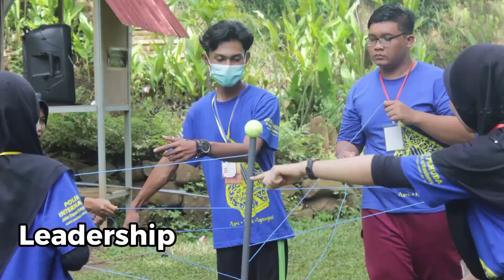Rasulullah Sebagai Pribadi yang Menyenangkan - Doa Bersama Hari Jum'at